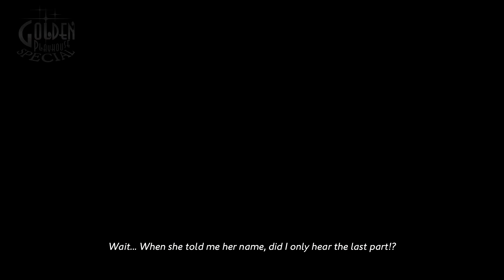Catherine Full Body Gameplay Walkthrough (Part 2) Rin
The story follows Vincent Brooks, a man who is beset by supernatural nightmares while torn between his feelings for his longtime girlfriend Katherine and the similarly named beauty Catherine. The gameplay is divided between the daytime, where Vincent interacts with the characters in a social simulation, and his dreams where he must navigate three-dimensional towers through combined platforming and puzzle-solving. The game's ending is affected by choices made by Vincent over the course of the story.